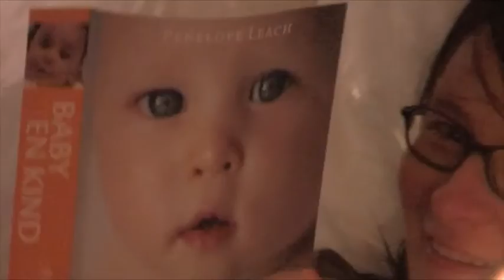Vakantie in Limburg